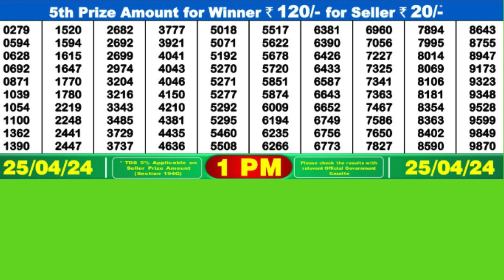DEAR MAHANADI THURSDAY WEEKLY LOTTERY TODAY RESULT 1 PM 25//04/24#latest lottery result